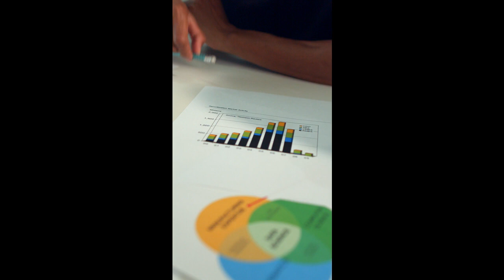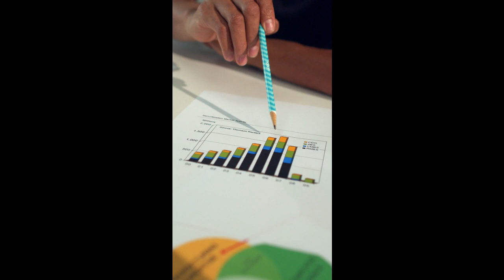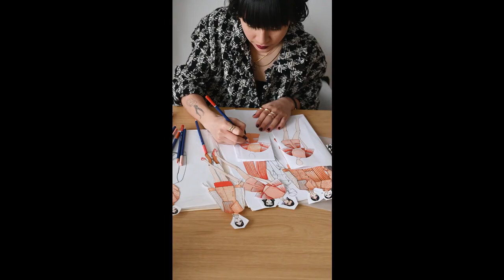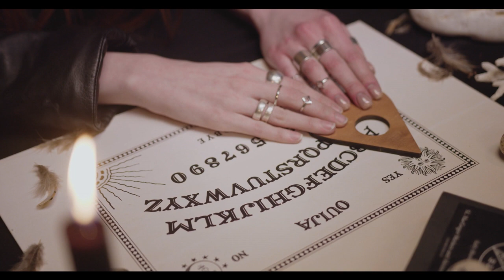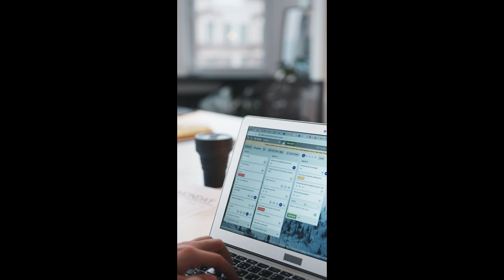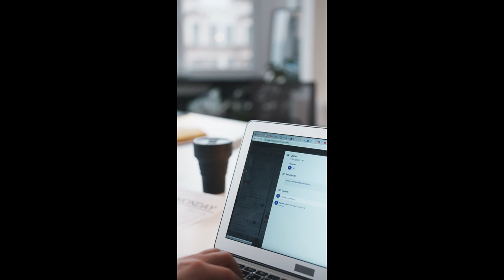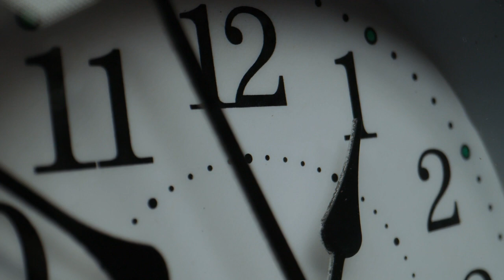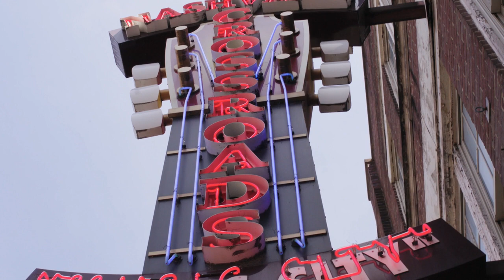Paul Dowe III The Movie @pkillamusik movie (Visual Art Film)